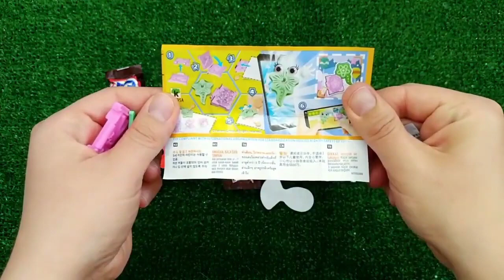Satisfying Video | How to Make Rainbow Lollipop Fruits AND Paint TO Princess W Slime Cutting ASMR